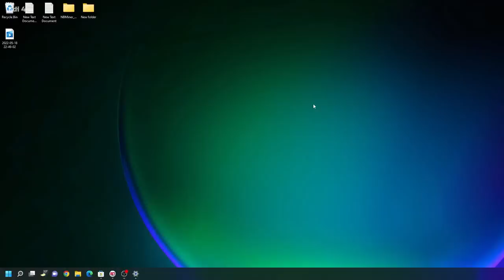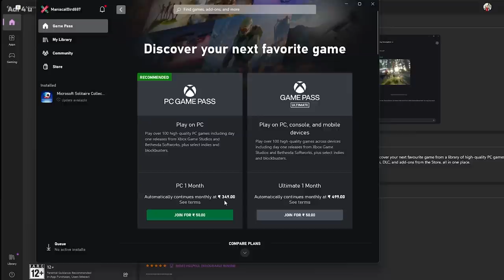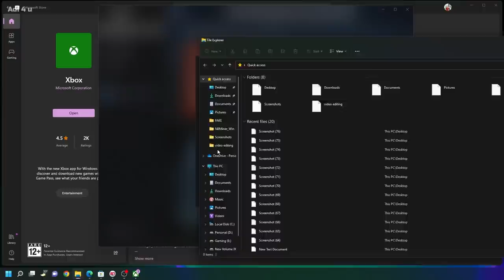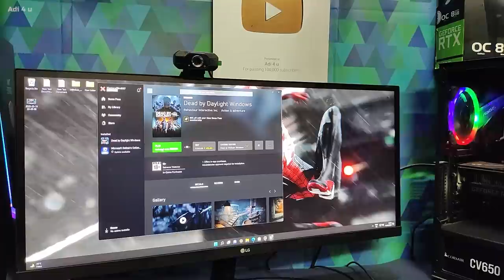All Big PC Games Just in ₹40! Microsoft Service For Gamers Let's Try out Gaming on it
Want to play modern pc games but the pricing of games is too high over your budget so here is the biggest release sharing with you Microsoft Xbox a platform that provides games to the user on monthly subscription bases and mostly all Pc Games are available here Some big Titles Like Minecraft, Dead By Daylight and many more explore Now

One of the amazing things is that the pricing for 1st month is just 50rs and after that around 300rs per month but all games you got in it are legal and there is no virus in them like many pirate games have so it could be the best option.

🔺Android Device
 Vivo X60(8GB Ram)

[Ad Link]